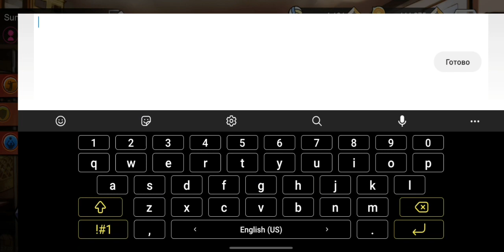COUPON CODE THE SPIKE VOLLEYBALL STORY | 2 COUPON CODE